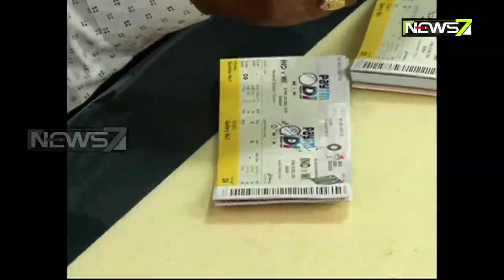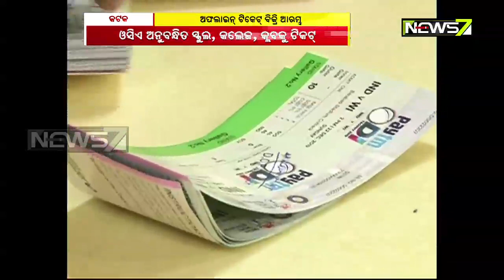Countdown Begins For India Vs WI ODI; Offline Ticket Sale Begins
Countdown Begins For India Vs WI ODI